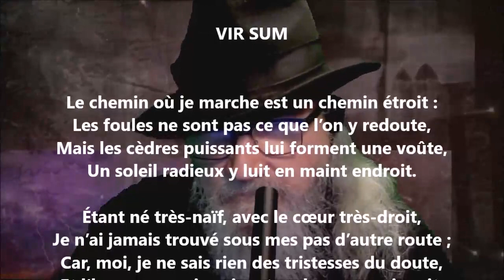Vir sum - Gustave Pradelle lu par Yvon Jean